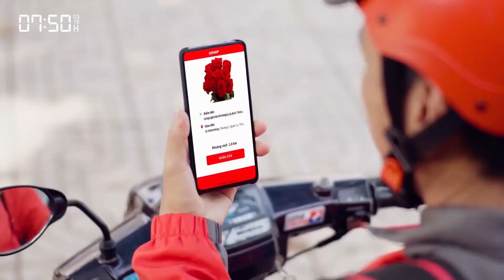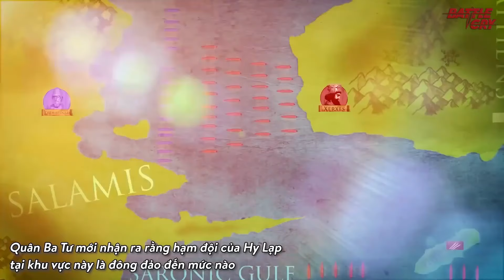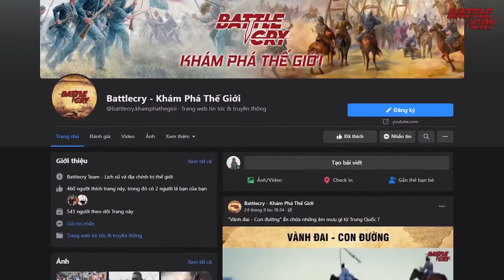CHIẾN TRANH HY LẠP - BA TƯ NHỮNG TRẬN ĐÁNH KINH ĐIỂN NHẤT LỊCH SỬ NHÂN LOẠI| LỊCH SỬ CHIẾN TRANH #70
CHIẾN TRANH HY LẠP - BA TƯ NHỮNG TRẬN ĐÁNH KINH ĐIỂN NHẤT LỊCH SỬ NHÂN LOẠI

Sự đụng độ giữa thế giới chính trị ngang bướng của người Hy Lạp và đế quốc to lớn của người Ba Tư đã bắt đầu khi Cyrus Đại đế chinh phục vùng người Hy Lạp năm 490 TCN. Những trận Marathon, trận Cổng Lửa Thermopylae hay trận Hải Chiến Salamis là những trận đánh kinh điển trong lịch sử thế giới.

▶ VUA HỦI BALDWIN IV NỖI KHIẾP SỢ CỦA CHIẾN THẦN SALADIN VÀ CẢ THẾ GIỚI HỒI GIÁO